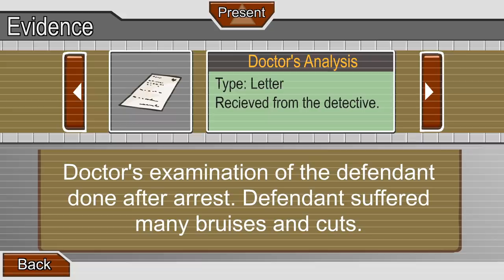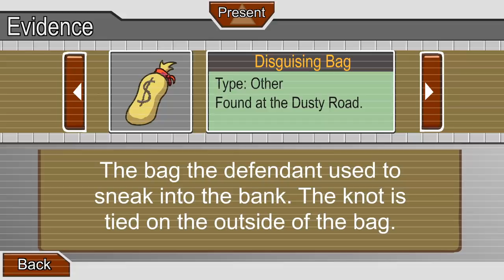My ROBOT Made The WORST CHOICES For Henry Stickmin ... - The Henry Stickmin Collection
This is what happens when you let my robot, G.U.I.D.O, make the worst possible decisions and choices for Henry Stickmin in the Henry Stickmin collection ... can we survive all the endings in Henry Stickman or will Henry face a lifetime in prison? Or worse! These are the worst choices ever in Henry Stickmin!